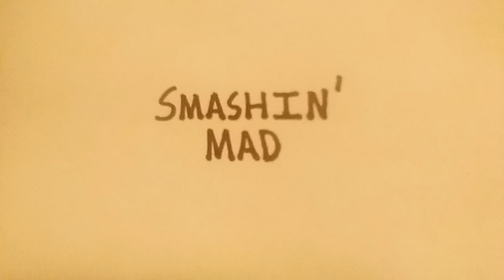Dallas Man Smashes Greek Art After Fight W/ Girlfriend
Hey, YouTubers! Cultural Confederacy here..Have you ever gotten so mad at your partner, that you felt the need to smash some ancient art. Well, that's what one man did in Dallas after having a fight with his girlfriend. Breaking into the Dallas Museum of Art destroy over $5 million in Grecian
artifacts. This according to an article at 5 NBC Dallas. Enjoy the video, then you know what to do. Follow @jasoncomposes on Instagram. Or find me at Cultural Confederacy on Twitter.